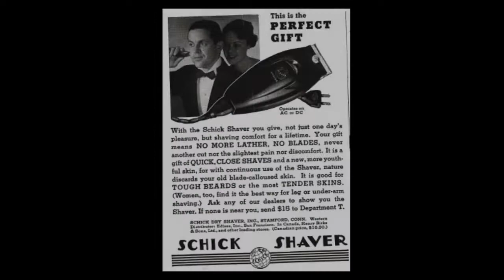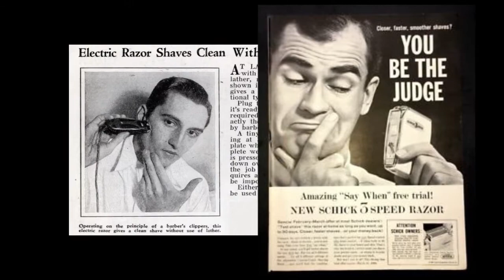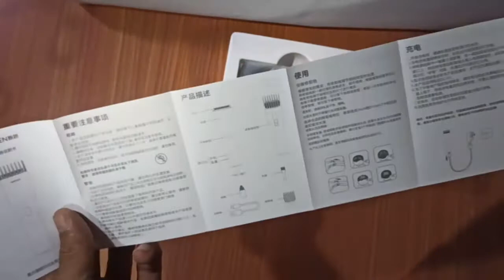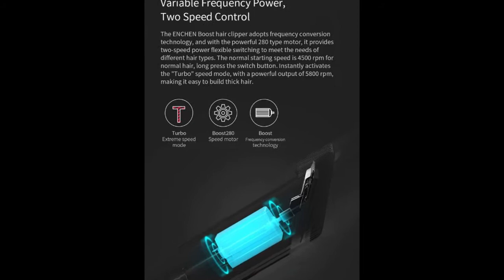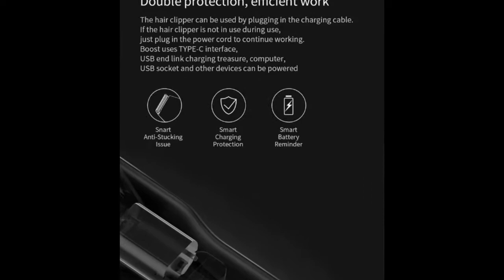Unboxing Alat Cukur ENCHEN BOOST ( XIAOMI Cooperation Brand )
Alat Cukur ENCHEN BOOST ( XIAOMI Cooperation Brand ) adalah alat cukur murah tapi tidak murahan.